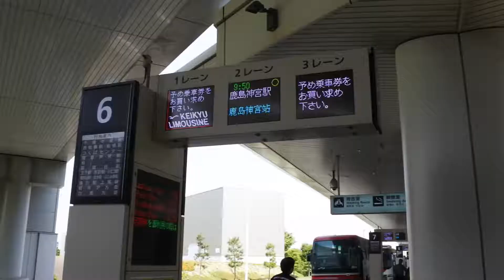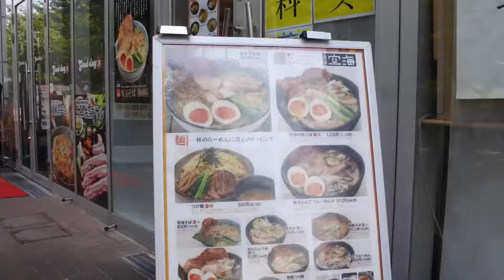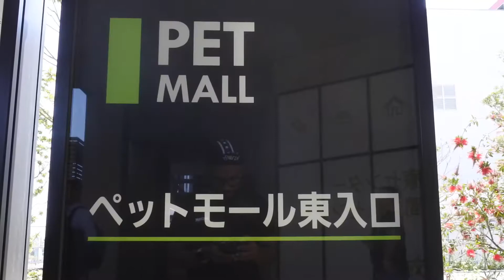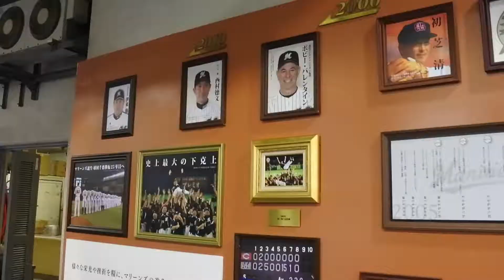Japan Trip | Chiba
Japan trip bareng Pak Bos dan beberapa temen kantor.
Tujuan pertama; Chiba.
Nonton baseball, ke AEON Mall, Pet Mall, dan jalan-jalan di sekitar Chiba.

Seru!